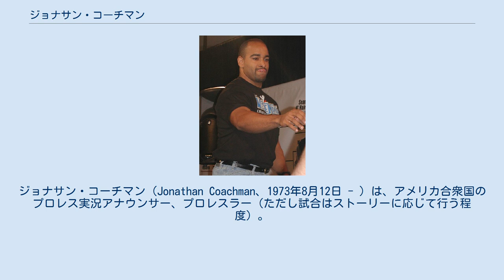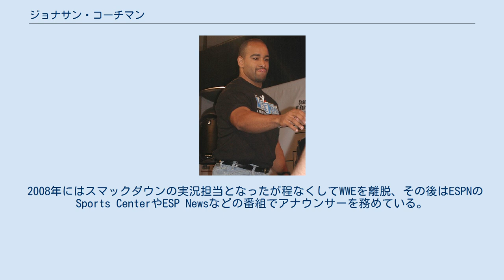ジョナサン・コーチマン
ジョナサン・コーチマン（Jonathan Coachman、1973年8月12日 - ）は、アメリカ合衆国のプロレス実況アナウンサー、プロレスラー（ただし試合はストーリーに応じて行う程度）。
ミズーリ州カンザスシティ出身。
コーチのニックネームで知られる。
 2000年にWWF入り。
最初はインタビュアーであったが徐々に仕事を増やしていった。
インタビュアーとしては、ザ・ロックとのコミカルなやり取り（と言うよりは一方的にロックにいじられるだけのキャラ）で知られる。
2003年以降エリック・ビショフと組んでヒールになってからは、ロウの中心ストーリーにも頻繁に絡むようになる。
 プロレス実況者としては、ロウの前座収録番組であるヒートの実況を務めていた。
また、ロウの実況担当のジム・ロスやカラー・コメンテーターのジェリー・ローラーと度々抗争を行った。
2004年にはタジリとも抗争している。
2005年10月、ジム・ロスが腸の手術のためにロウを一時離脱するにあたり、ジム・ロス解任ストーリーが組まれる。
ジム・ロス離脱に伴い、コーチマンがロウの実況に登場。
ジム・ロスを復帰させようとするストーン・コールド・スティーブ・オースチンとPPVタブー・チューズデイにて試合を行う予定であった。
しかしこのストーリーは直前にオースチンが怪我でWWEを離脱したことにより終了。
PPVではベイダー、ゴールダストを伴いバティスタと試合を行った。
 2006年には、ビンス・マクマホンの補佐役に回り、ビンスが離脱中はカードなどの発表はコーチが行っている。
2007年8月、RAWのジェネラルマネージャーにウィリアム・リーガルが就任し、嫌々ながらリーガルの補佐として活動した。
 2008年にはスマックダウンの実況担当となったが程なくしてWWEを離脱、その後はESPNのSports CenterやESP Newsなどの番組でアナウンサーを務めている。
 2009年5月、WWEとNBAのデンバー・ナゲッツが会場のダブルブッキングした際にはインタビュアーとしてビンス・マクマホンにインタビューを行なっている。
 2018年1月29日のロウ・フィラデルフィア大会よりWWEに復帰。